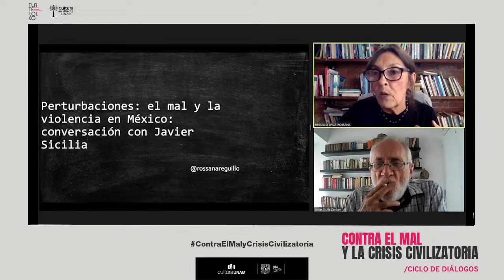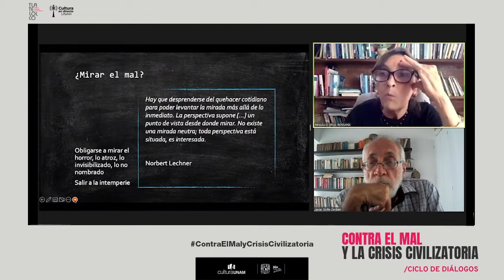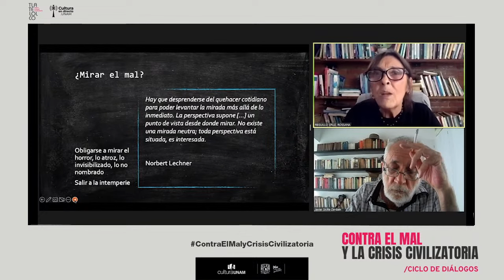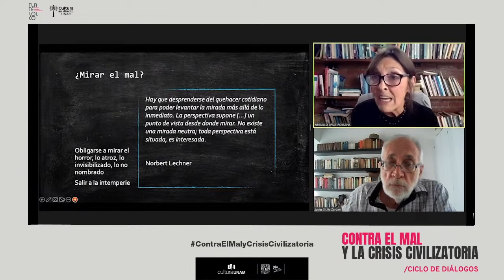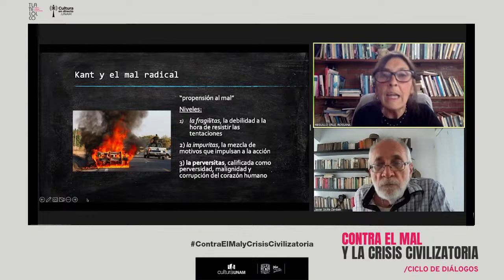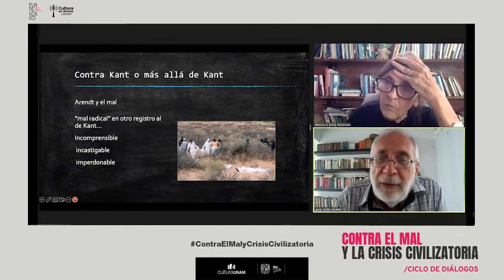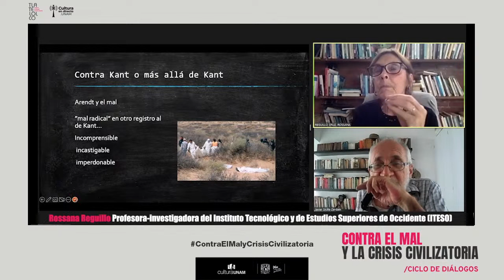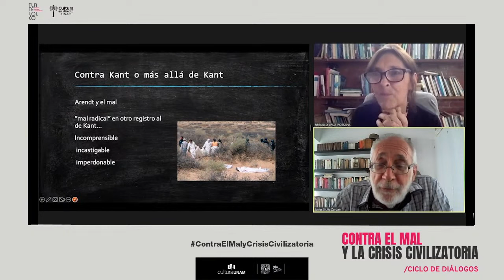Contra el mal y la crisis civilizatoria | Sesión 1 | Rossana Reguillo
Contra el mal y la crisis civilizatoria. Ciclo de conversaciones
Javier Sicilia (Coordinador) | Sesión 1 | 13 de octubre, 2022

La violencia llega a ser seductora y el duelo permanente, afirma Rossana Reguillo, profesora e investigadora del Instituto Tecnológico y de Estudios Superiores de Occidente (ITESO), quien en esta sesión comparte argumentos relacionados con la idea de la “narcomáquina”, una dramática profesionalización del terror que solo ha dejado vidas rotas en el México de hoy.

Nuestra actualidad, compleja y terrible en múltiples territorios, exige emprender nuevas reflexiones, análisis profundos y alejados de lo convencional para desentrañar soluciones verdaderas al grave problema que amenaza la seguridad colectiva: las violencias (en plural). Mirar esa violencia multitudinaria es un ejercicio extremo, “al límite”.

Como un intento de aproximarnos a nuestra propia circunstancia y la noción del mal, el Centro Cultural Universitario Tlatelolco y Cultura en Directo.UNAM han organizado de manera conjunta este ciclo denominado Contra el mal y la crisis civilizatoria, seis diálogos entre el escritor Javier Sicilia y expertos invitados que desentrañan, a partir de distintas perspectivas, novedosas y recientes, la esencia de nuestras formas de convivencia vigentes así como distintos perfiles y raíces de lo que parece una vieja distonía social y política que ha alterado las categorías de análisis convencionales, incluyendo los referentes morales y éticos.

Sigue cada uno de estos 6 aleccionadores encuentros, coordinados por el poeta y narrador Javier Sicilia.

Las sesiones se realizarán en este canal los Jueves a partir de las 18:00 hrs.

13 de octubre. Sesión 1. El mal radical y las violencias en México, con Rossana Reguillo
20 de octubre. Sesión 2. Del cristianismo a la Ilustración, con Luis Xavier López Farjeat
27 de octubre. Sesión 3. De la Ilustración a la Segunda Guerra Mundial, con Jacobo Dayán
3 de noviembre. Sesión 4. La crisis de la democracia, con Jorge Javier Romero
10 de noviembre. Sesión 5. La crisis de la verdad, con María Eugenia Sánchez
17 de noviembre. Sesión 6. La crisis de la justicia, con Juan Jesús Garza Onofre